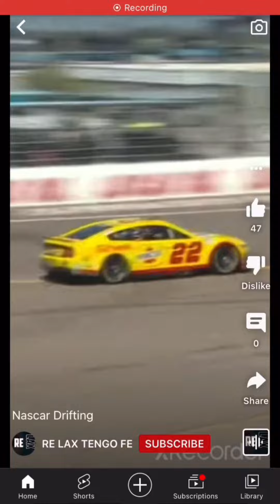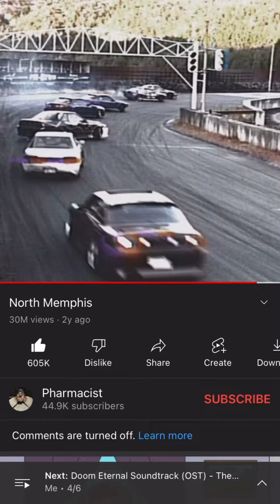Nascar drifting meme the song is north Memphis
I ONLY DID EDITING I DO NOT TAKE CREDIT FOR CLIPS AND SONG!